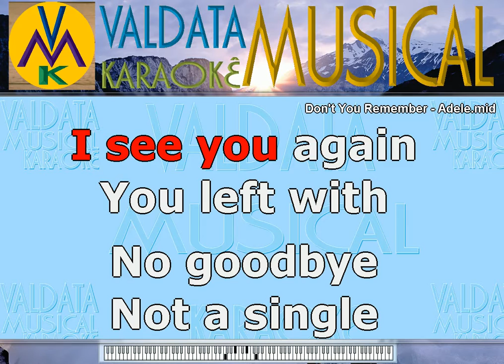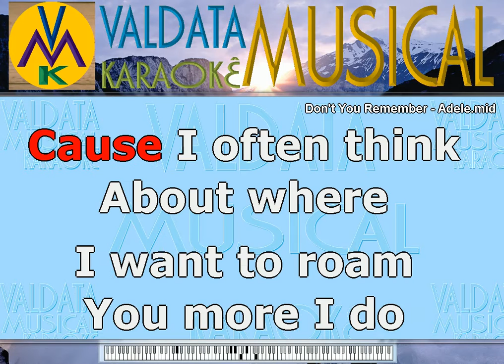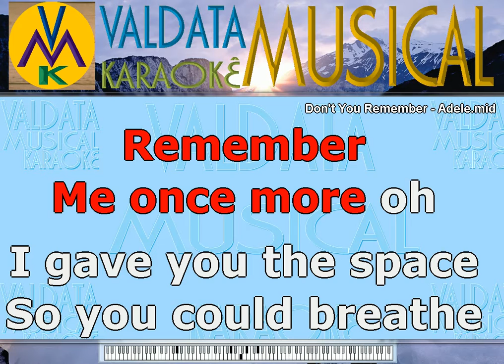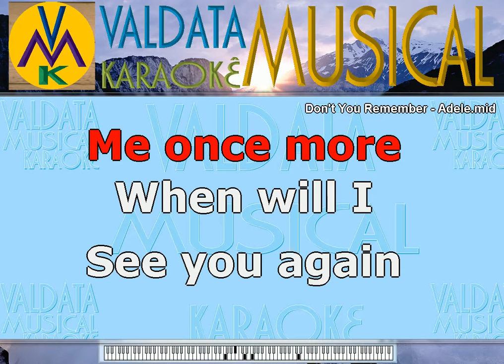Don't You Remember Adele